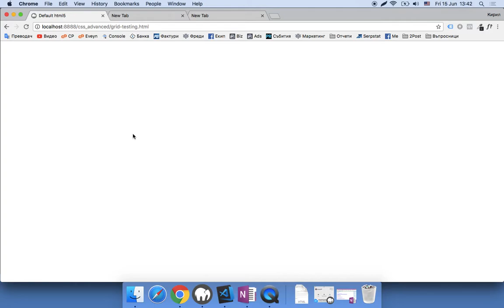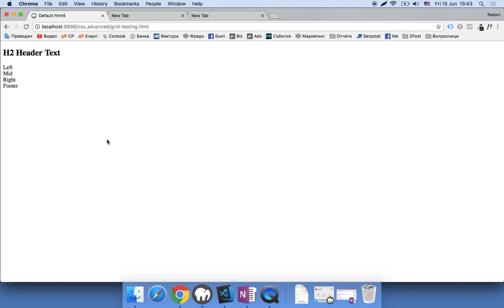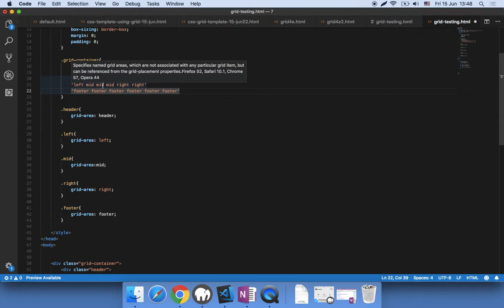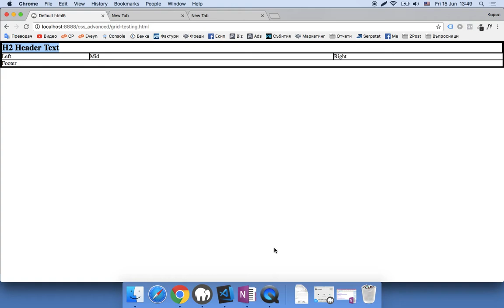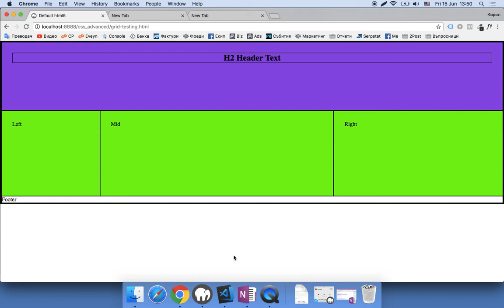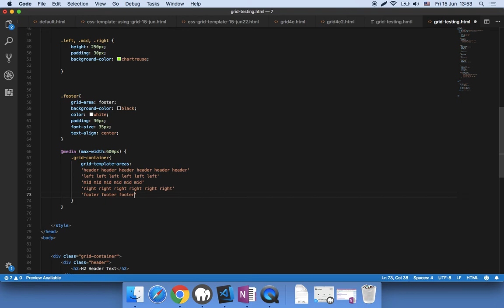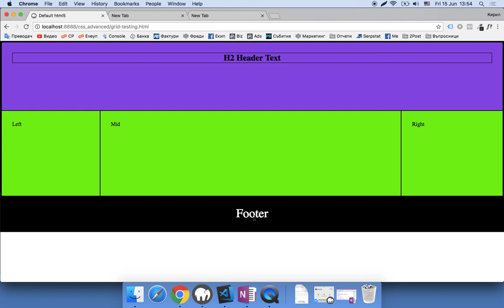Grid за Responsive в CSS